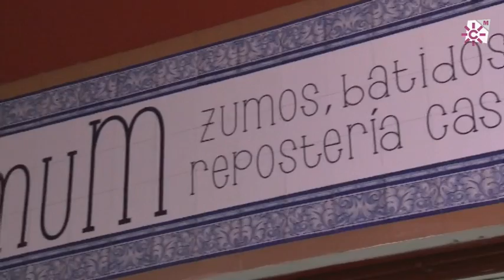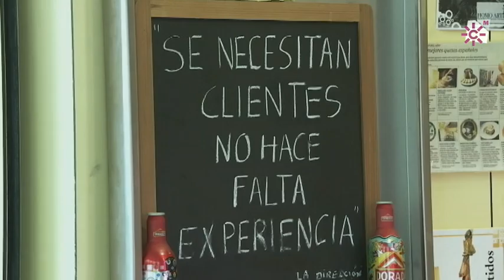De compras por el Mercado de Triana. Sevilla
Sobre los restos del antiguo Castillo de San Jorge se encuentra el Mercado de Triana, construido en 1823. Con más de 70 plazas, en él podemos encontrar puestos desde los más habituales como puestos de frutas, verduras, carnes o pescado hasta lugares tan singulares como un espacio escénico donde se representan conciertos, teatro o incluso ciclos de cine, una ostrería o una escuela de cocina.